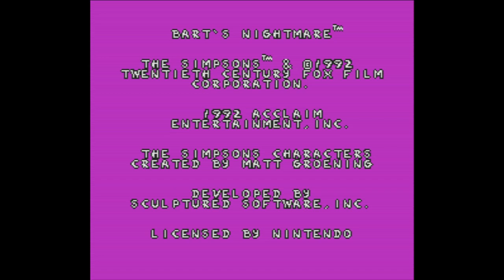Simpsons, The - Bart's Nightmare - Super Nintendo Entertainment System - Intro & Title Screen